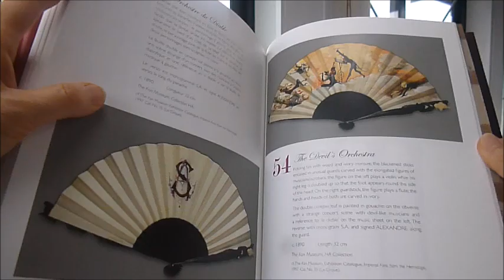ALEXANDRE: Fan Maker to the Courts of Europe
HELENE ALEXANDER    Book Number: 85784    Product format: Hardback

The celebrated fan maker Félix Alexandre (b.1823) was active in an age when the art of fan-making reached a glorious apogee. Brought together for the first time, here is an array of exquisite fans from the Maison of Alexandre, including loans from Royal Collections and some of Europe's most prestigious collectors. Rising to fame during the 1850s, Alexandre became fan-maker to Empress Eugènie, the Empress of Russia, the Queen of the Netherlands, the Queen of Spain and Queen Victoria, a fact proudly proclaimed in gold letters on the inside of his fan boxes. Not only did he paint fan leaves and produce designs for many other elaborate montures, he was also the first éventailliste to employ painters and designers who were part of the côterie of fashionable artists working in France at this time, and in doing so, invented the 'éventail d'art'. Carousels of figures, putti, flowers, montures of sumptuously carved ivory, engraved mother of pearl and lavish gilding - even the most cursory glance at an Alexandre fan reveals an era of enormous affluence where emperors and royalty were the celebrities of the day. Amongst our favourites from the 56 beautiful designs on display are the Crescent Moon lined with silk and decorated with Brussels lace, Harlequin and the Ladies, a wooden fan finely carved with a trellis of florets, the Fountain of Youth in mother of pearl, Roses chased in gold with rococo motifs and scenes depicting the story of Dante and Beatrice. Colour illus throughout, 148pp, 8¾" x 11".